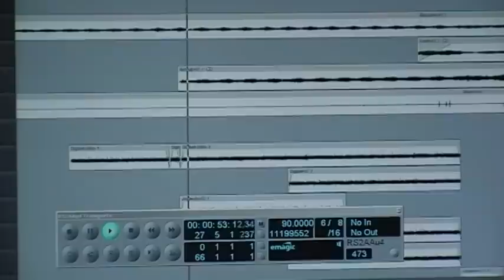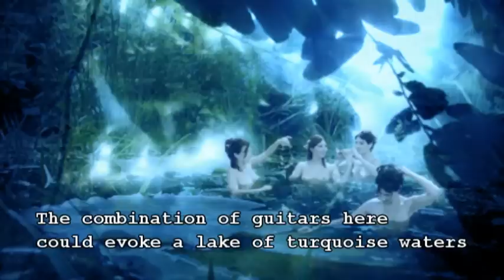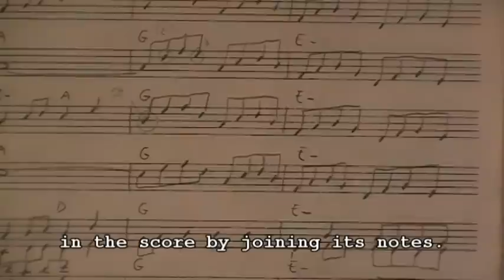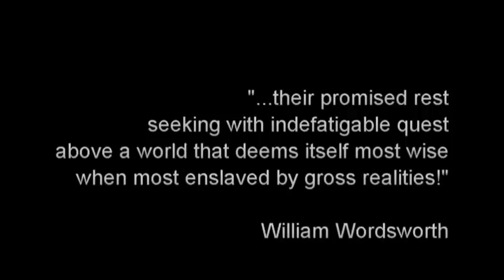The making of Migration Part 2/2 (English subtitles)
The making of Migration. A composition by Onofre Garcias, soon in Spotify and CD. Catalan language. English subtitles version.